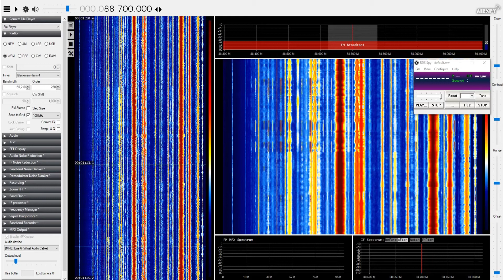[MS] 26Nov18 ALG Radio Soummam, Akfadou 88.7